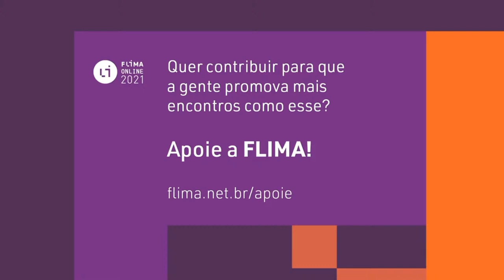Mesa 6 | Marcas da história, com Maria José Silveira, Sheyla Smanioto e Tatiana Salem Levy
As marcas da história aparecem com nitidez nos corpos narrativos dos mais recentes romances de Maria José Silveira, Sheyla Smanioto e Tatiana Salem Levy.  E o corpo também assume protagonismo quase como personagem autônomo na pele de marcantes personagens femininas, com formas literárias muito distintas, no texto dessas três autoras de três diferentes gerações.
Mediação de Fabiane Secches, psicanalista e, crítica literária, colunista de literatura da revista Época e do jornal Rascunho e colaboradora da Folha de S. Paulo e da revista Quatro Cinco Um.

O selo FLIMA editou e disponibilizou gratuitamente um conto inédito de Lygia Fagundes Telles, autora homenageada da FLIMA Online 2021

Quer ver mais iniciativas como essa?

Ainda hoje na FLIMA online 2021

Programação | sábado, dia 20 de março

19h – Mesa 7 – Homenagem a Lygia Fagundes Telles
O que aprendi com Lygia Fagundes Telles. Conversa entre Nilton Resende e Tamy Ghannan. Mediação: Roberto Guimarães – Participação especial Lúcia Telles

21 h – Sarau 3
Leitura do conto inédito “A espera” e recital “Recordas Ela: compositoras brasileiras”. Apresentação de Juliana Starling, soprano, e Soledad Yaya, harpa (Argentina)
INCLUIR LINK

Confira no nosso site a programação completa da FLIMA online 2021
(com link para todas as mesas, inclusive da Fliminha, nosso educativo)

A FLIMA – Festa Literária Internacional da Mantiqueira é uma iniciativa cultural independente, com sede em Santo Antônio do Pinhal, que, desde 2018, desenvolve atividades de difusão de literatura, formação de leitores e promoção do livro em quatro cidades da Mantiqueira paulista: Campos do Jordão, Monteiro Lobato, São Bento do Sapucaí e Santo Antônio do Pinhal. As duas primeiras edições da festa, em 2018 e 2019, foram realizadas com recursos obtidos via financiamento coletivo (sem leis de incentivo ou apoio de editais). Foram cerca de 200 atividades e 20 mil participantes.

Quer nos ajudar a seguir promovendo encontros literários de qualidade?